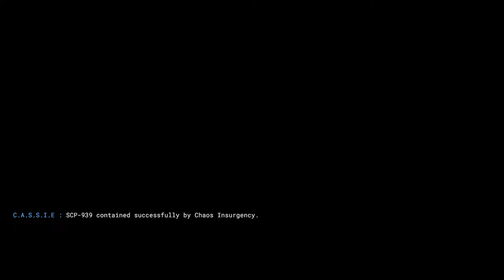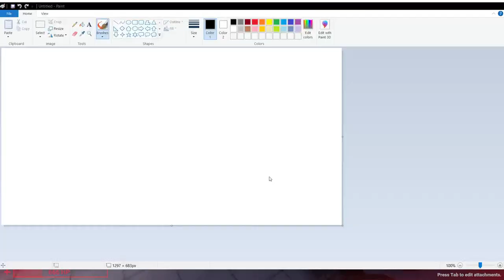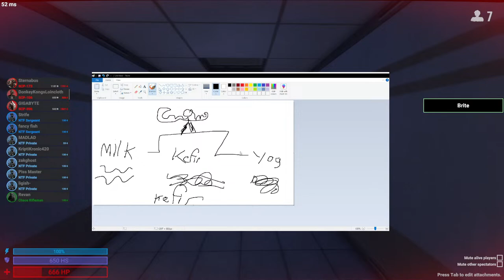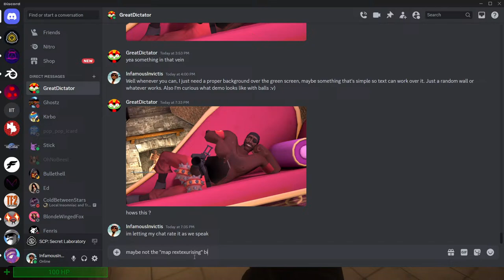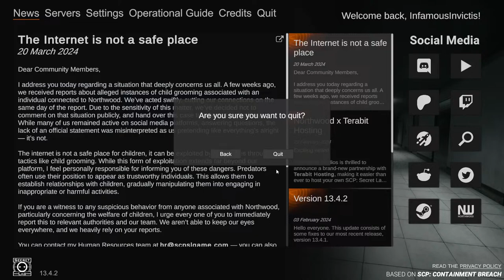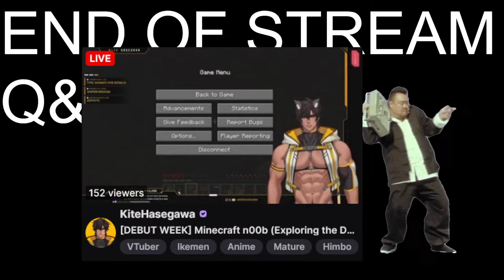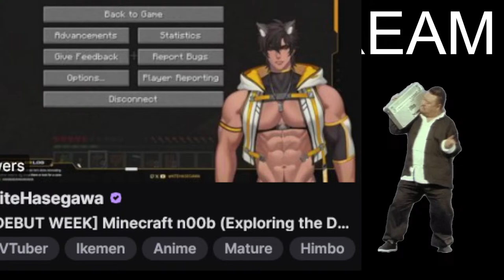Secret Lab Stream